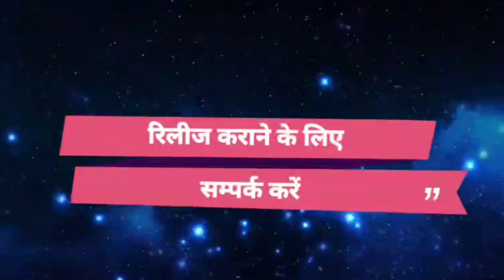Video / Jayibu Dhah Ke Hmara Par Kahar / जईबू ढाह के हमरा पर कहर / Pawan Bihari New Sad Song Video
👉🏻 Video :- Happy 4K Mixing Lab Chanpatia
👉🏻 Recording :- Happy Digital Recording Studio, Chanpatia
👉🏻 Marketing_Partner :- Unique Filmms

👉🏻 1st Song Release Time  :- 06:00am
👉🏻 2nd Song Release Time :- 11:00am
👉🏻 3rd Song Release Time  :- 04:00pm
👉🏻 4th Song Release Time  :- 09:00pm

🎹 🎹  म्यूजिक डायरेक्टर  🎹 🎹
                 वैभव निशांत
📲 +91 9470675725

●● हमारे स्टूडियो का यूट्यूब चैनल ●●

●● हमारे स्टूडियो का फेसबुक चैनल ●●

●● हमारे स्टूडियो का ट्यूटर चैनल ●●

Bihar - 845449

Happy Digital Recording Studio
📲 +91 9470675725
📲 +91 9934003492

uniquefilmsbhojpuri
Bhojpuri Bahar
bhojpuri bahar
bhojpuribahar
HDRS MUSIC
hdrs music
HDRS
hdrs
HDRSMUSIC
hdrsmusic
Hdrs Music
HappyDigitalRecordingStudio
Happy Studio
HDRS LIVE
hdrs live
HDRSMUSICLIVE
hdrsmusiclive
Vaibhav Nishant
Music Director
Bhojpuri Track
Hindi Track
Short Movie
Comedy Video
Bhojpuri Video